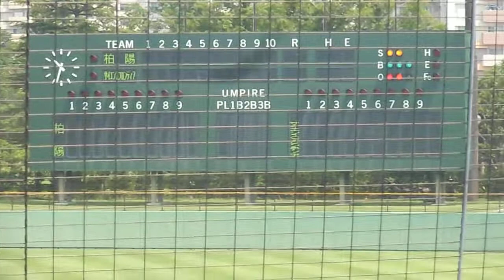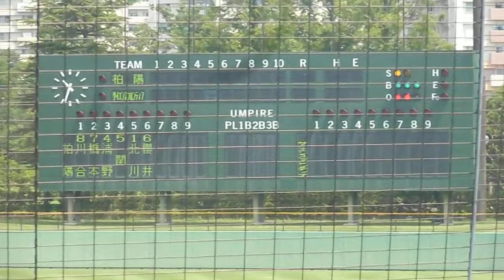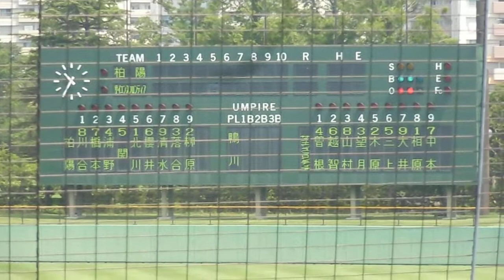横浜サイエンスフロンティア高校－柏陽高校 スタメン 第95回全国高等学校野球選手権記念 神奈川大会 平成25年７月12日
第95回全国高等学校野球選手権記念
神奈川大会
横浜サイエンスフロンティア高校－柏陽高校
俣野公園・横浜薬大スタジアム